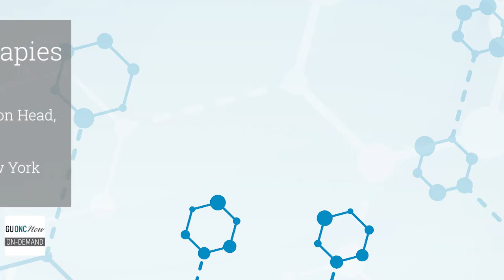Michael Morris, MD Discusses the Future of PSMA-Targeted Therapies in APC - Part 1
Michael Morris, MD, Prostate Cancer Section Head, GU Oncology, Memorial Sloan Kettering Cancer Center, was interviewed by Akhil Saji, MD, urology resident at New York Medical College/Westchester Medical Center on the future of PSMA-targeted therapies in APC.